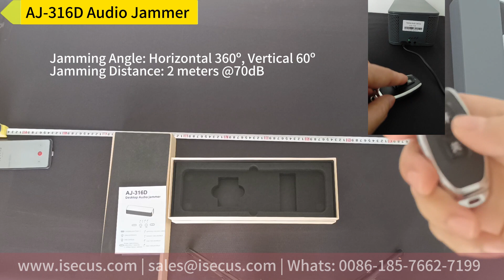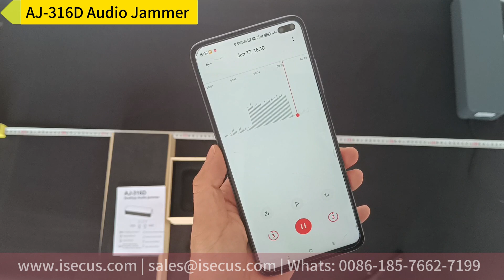AJ-316D Ultrasonic Microphone Jammer for Conference Room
AJ-316D is a top-level desktop ultrasonic microphone jammer for conference room, with wide jaming range. By adopting our advanced Ultrasonic Mixing Technology,  there is almost NO hearable sound from AJ-316D after it is turned on. (PS: Demo video can hear the jamming noise because the phone used to take video is also affected)

It supports jamming angle at 360 degree horizontal and 60 degree vertical, reaches over 2m for most of the recording devices, and over 6m jamming distance for some. This audio jammer can effectively block voice recording devices from unwanted devices. There is no audible voice nor electronic radiation on site. We offer desktop and wall-mounted models. This allows you to flexibly deploy the system to reach the best performance. It can work with central control terminal to realize up to 32 audio jammers being monitored and controlled remotely.